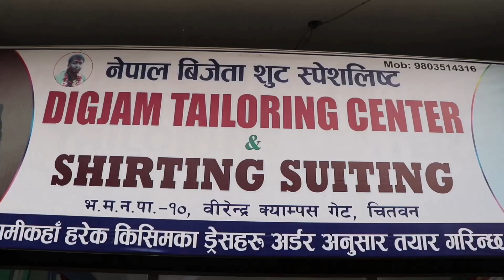सस्तो राम्रो रिकन्डिसन बाइक किन्ने सोचमा हुनुहुन्छ?ध्यान दिनुस यि कुरा,भुलेर नि नगर्नुस यस्तो गल्ती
Recondition_ Bike
In _ Nepal
Using of this video is strictly prohibited, if used punishments are made according to the Cyber Act.
हाम्रो च्यानलको प्रत्येक भिडियोलाई लाईक , कमेन्ट र सेयर गर्नु होला.
सथै च्यानलाई सब्सक्राइभ गर्नु भएको छैन भने पनि आजै गर्नु है...
Note- यदि तपाईंहरुसंग पनि केही अनौठो प्रतिभा छ हामीलाई 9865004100 मा खबर गर्नु होला।
 यस च्यानलमा अपलोड भएका भिडियोहरु कपि, डोउनलोड ( Download) गरि अन्य Channel मा अपलोड गरेको पाइएमा प्रचलित कानुन अनुसार कडा भन्दा कडा कारबाही गरिने छ।